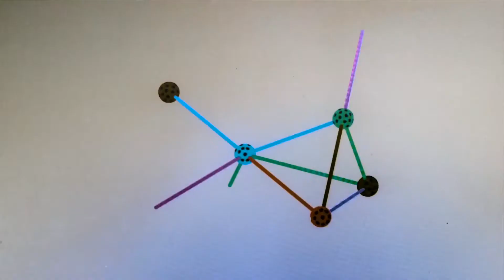OFF Biennále Budapest 2017 Winkler Nóra művészeti újságíró